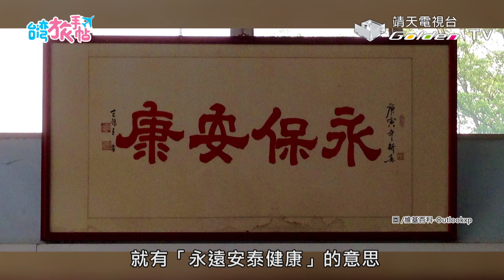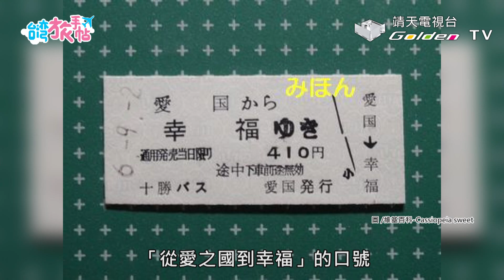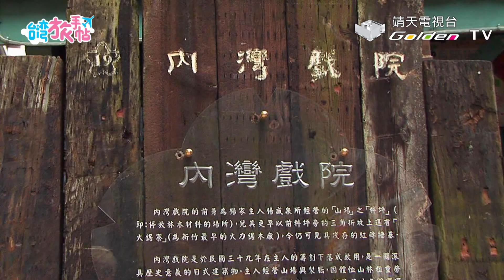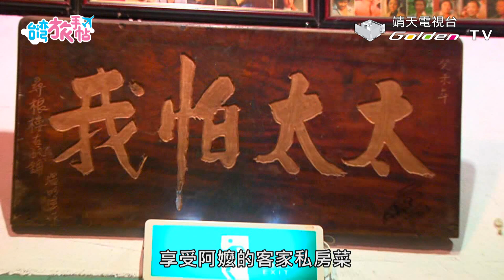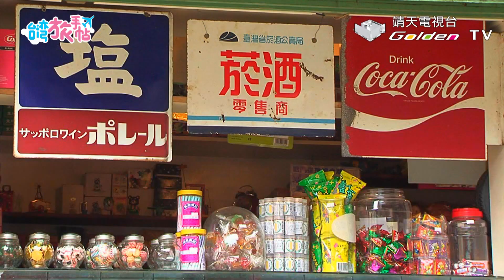『台灣旅手帖』富含歷史意義的日式建築-內灣戲院，木造閣樓格外吸睛！邊看老電影竟還能品嘗客家美食！(主持:佐藤仁/大久保麻梨子)風情ある客家の村落-2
野薑花在內灣具有代表性，可以拿來做粽子及飲料，非常受歡迎!這裡還有充滿喜氣的火車站名，快來沾個喜氣吧!

↓↓更多節目資訊↓↓
靖天電視台官網：